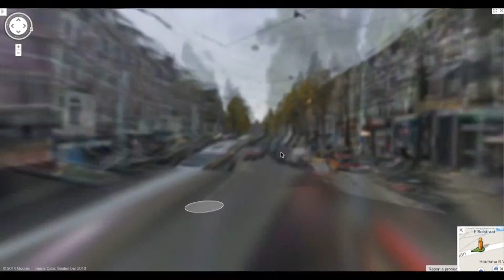from nakasato to museumplein